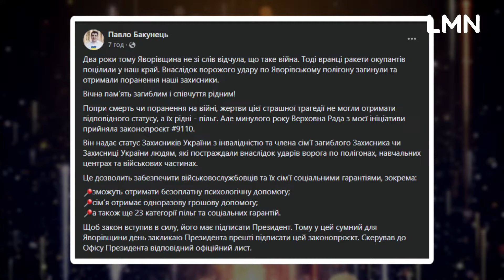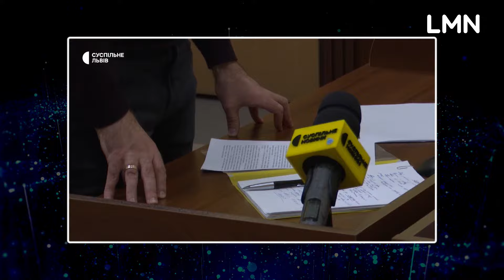Роман Кулик: історія того, хто вижив після авіаудару на Яворівський полігон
Сьогодні Львівщина вшановує пам’ять тих, хто загинув на Яворівському полігоні під час авіаудару 13 березня 2022 році.

13 березня 2022 року російська терористична армія обстріляла Яворівський полігон на Львівщині. По Міжнародному центру миротворчості та безпеки росіяни випустили 30 ракет. Це була перша та наймасованіша ворожа атака на Львівщину. Понад пів сотні вбитих та ще півтори сотні поранених.

🔸Детальнішепро «чорну неділю» для Львівщини розповів той, хто вижив, Роман Кулик, капітан ЗСУ та ветеран війни.